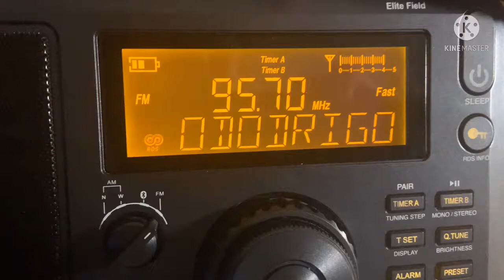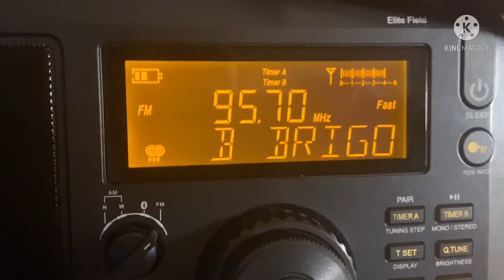KCHZ 95.7 FM Ottawa, KS (ID 7-25-21)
95.7 the Vibe